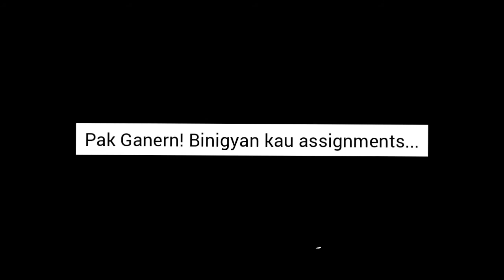Basag na naman ang CP ni kurdapya |Routine kada gabie | Trabaho sa Balay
Just my normal night routine sa bahay... 🤣
Ug the moment naguba ang bag ong cp.. Nahulog jud sya like grabe ang impact.  My fault. . ...